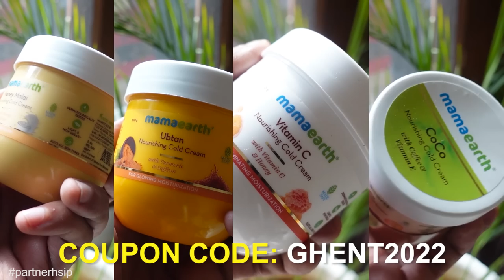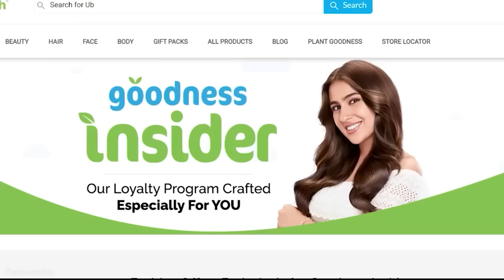Suit Style Guide For Beginners : Sexy Suit Kaise Banwaye? | Be Ghent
Check out Mamaearth's amazing Cold Creams.

Suits are the most important part of a man's wardrobe. It not only takes our style game to the next level but also helps us make an everlasting impact in any situation. It gives us confidence and an air of subtle impact. In this video, let's get to know how to style suits. We will look into things like:
Mens Suit Style कैसा होना चाहिए? Men's Suit Stitching Cost कितना होता है? Best Tips To Stitch Men's Suit. Men's Suit & Men's Suit Design के बारे में जानने के लिए इस video को आखिर तक ज़रूर देखें.

*g